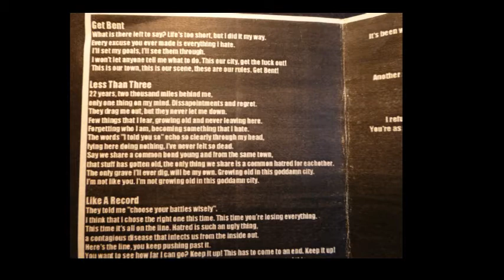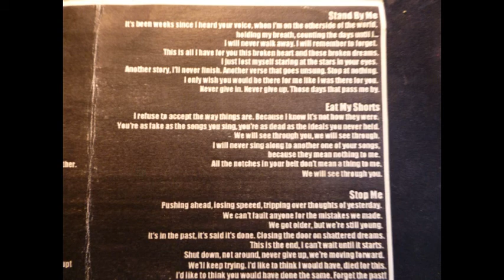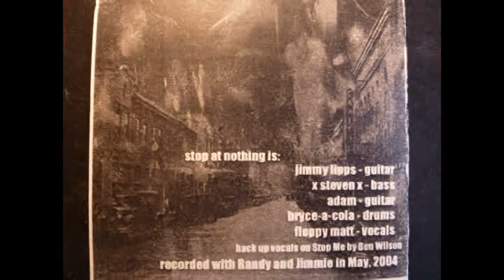STOP AT NOTHING - Demo 2004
Stop At Nothing
Demo
2004
Seattle - Washington

1. Get Bent
2. Less Than Three
3. Like A Record
4. Stand By Me
5. Eat My Shorts
6. Stop Me